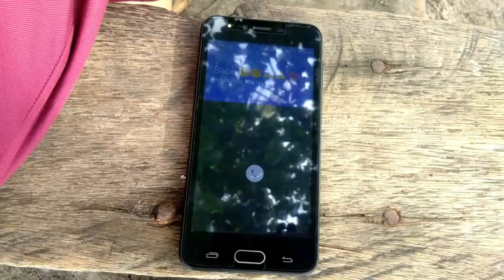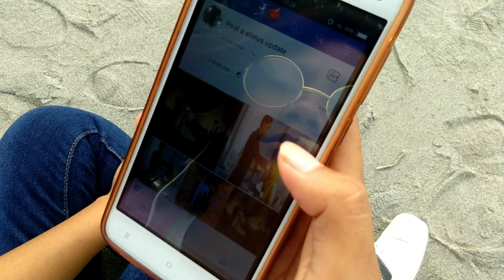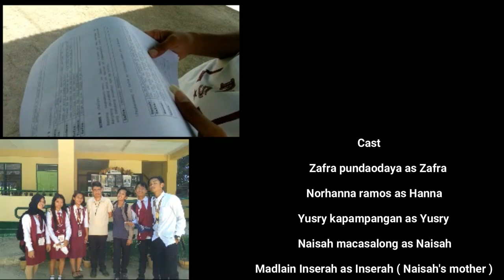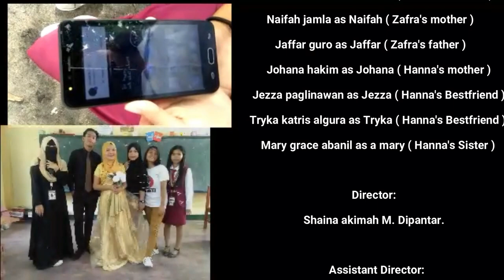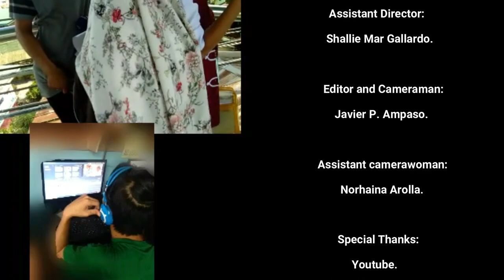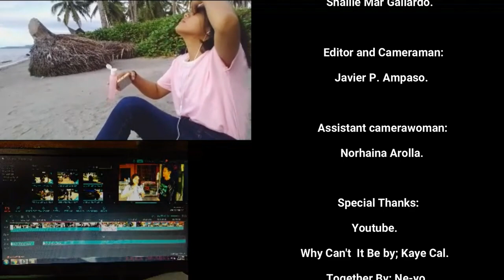Maranao Movie (Maranao Boy Vs Cristeyan Girl)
Hindi Gusto ng Mga Familya Ng Boy Yong GirlFriend Ng Boy Kiya ito ipinilit Ng Perins Ng Boy na ikasal nila ito sa Pinsan niya

Tomas Cabili National High School
Sineor High
ILigan City